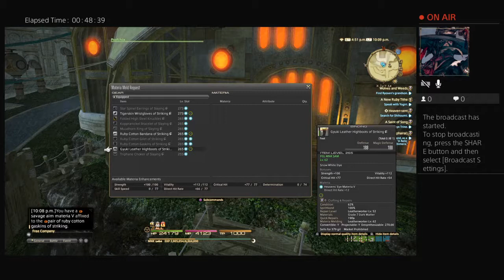The FFXIV Streams-Stormblood Story Line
Merlin Dragonstar is the name and I like to game. Not saying I'm the best, Just staking my claim to fame.  It's absolutely free! To all of the subscribers with a private YouTube account, send me a message on any of these social networks I am subscribed to so I can give you a shout out.

PSN ID-atticfan